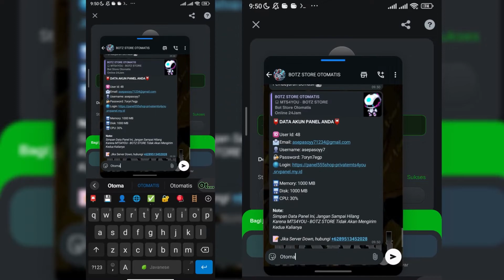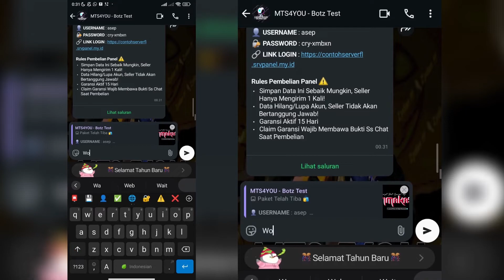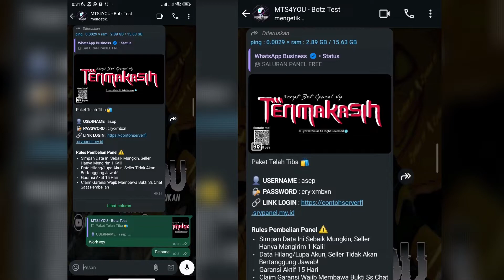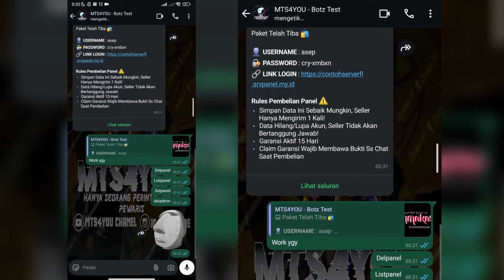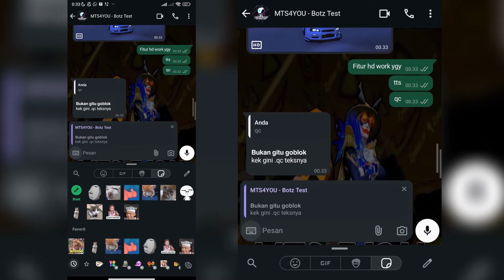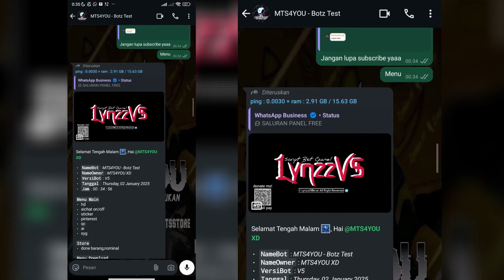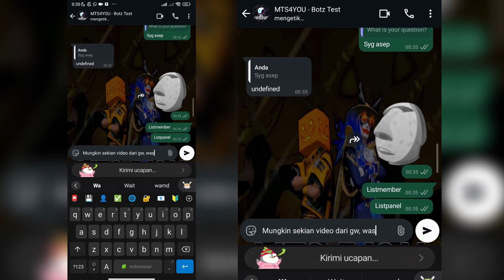SCRIPT BOT CPANEL V5 || PAIRING CODE (No Scan) || NO ENC 100%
Script Bot Terbaru Create Panel V5 || Pairing Code (No Scan) || No Enc 100%

Kali Ini Gw Mau Upload Script Bot CPanel-V5
Yang Pasti Tampilan nya Keren Dan Menarik
Full Base Ori By @lynzzofficial

《🔰MTS4YOU MENYEDIAKAN🔰 》

【🖥SUPPORT CHANEL🖥️】
0.01 •──3.00
ㅤㅤㅤ【📹TUTORIAL📹】
❑Cara Run Bot Di Panel

ㅤㅤ【📥DOWNLOAD FILE📥】

📌 CEK DI PIN KOMENTAR VIDEO INI 📌